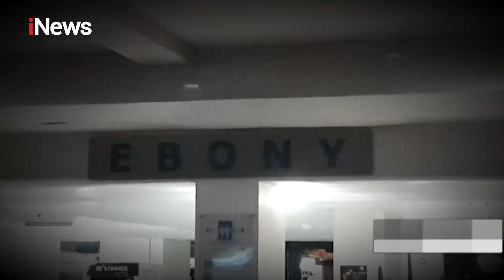Autopsi Jenazah Korban Mutilasi Selesai, Kejiwaan Dua Tersangka Akan Diperiksa - iNews Malam 20/09